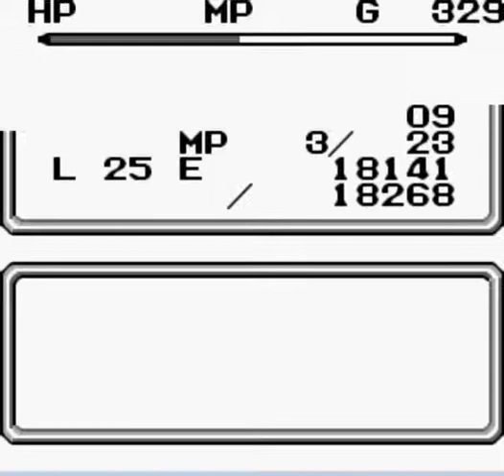Let's Play Mystic Quest 14: Medusa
Facciamo la conoscenza di Medusa, gli stringeremo la mano o gli tireremo una catenata ? XD